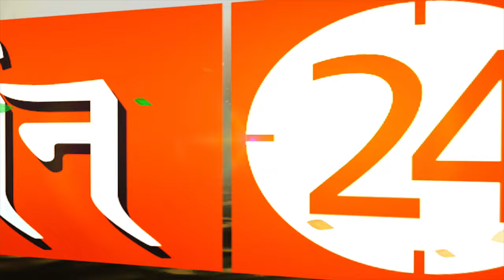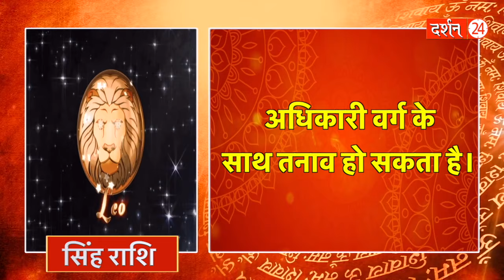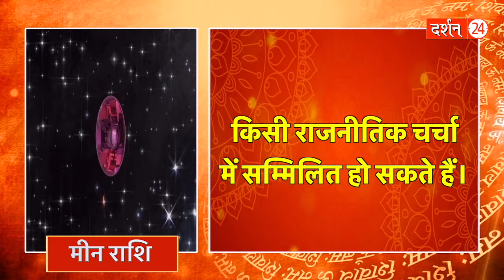30 July 2023 | AAJ KA RASHIFAL | पंडित जी की महाभविष्यवाणी | आज का राशिफल | मेष से मीन | Darshan24